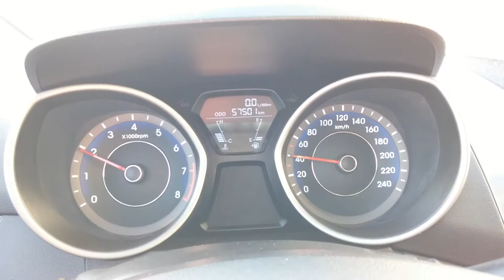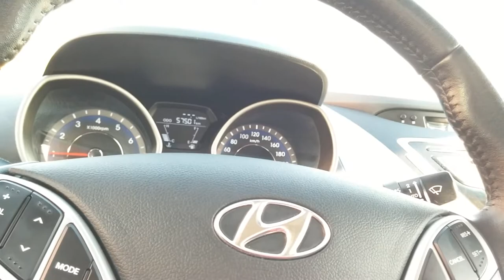2012 Hyundai Elantra custom fiberglass intake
This is how my car sounds after installation of fiberglass intake that i have made.